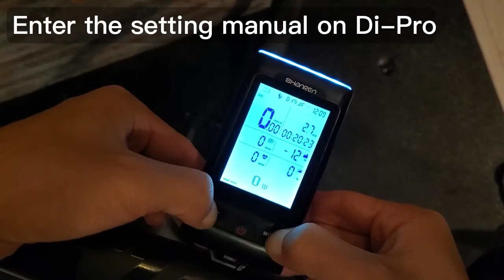08 How to connect Raz pro with Di Pro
How to connect Raz pro tail light with Shanren Di-Pro GPS unit.